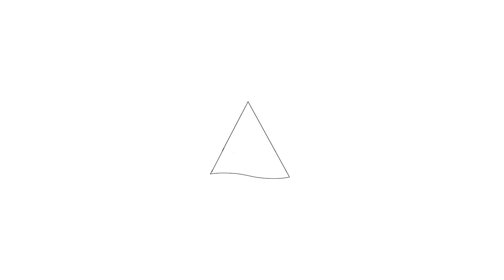Te koop: Moerasvaren 28, Purmerend - Hoekstra en van Eck Makelaars - Méér Makelaar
Aan- en verkoopbemiddeling:

*Bedrijfsonroerendgoed
*Onafhankelijk hypotheekadvies
*Verzekeringen